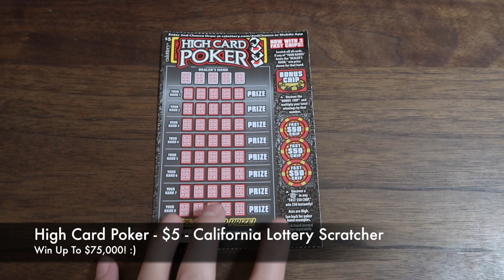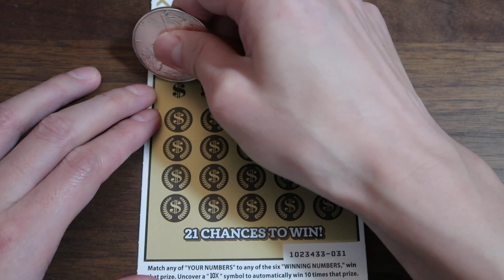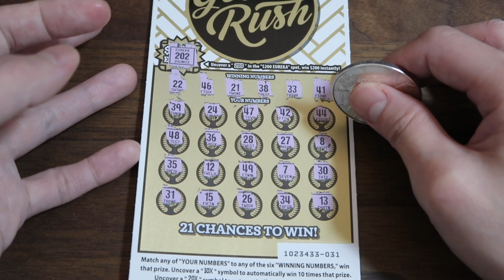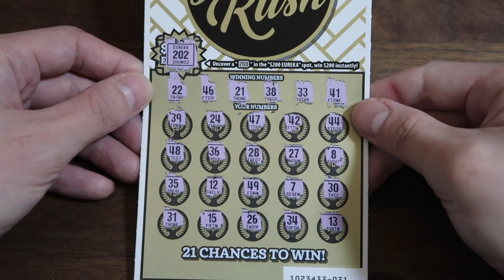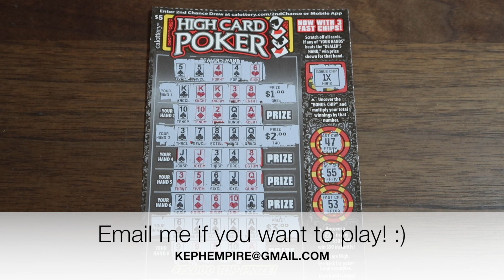ONE, TWO, THREE, WIN! High Card Poker, Gold Rush, Year Of Fortune Lottery Scratchers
Sweet Lottery Scratch off tickets to play today! Let's go :)
Lottery Scratchers played in this Video:
1 Ticket - High Card Poker - $5 California Lottery Scratcher
1 Ticket - Gold Rush - $10 California Lottery Scratcher
1 Ticket - Year Of Fortune - $20 California Lottery Scratcher